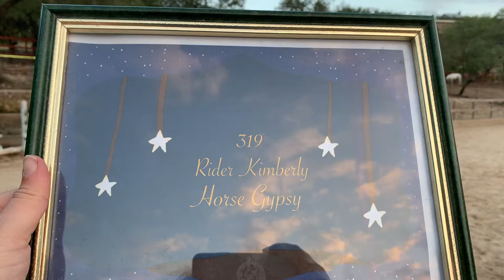Patternpalooza Class 50 - Exhibitor #319 - Kimberly & Gypsy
May 2021

Class 50 - Tadpole Hunter Equitation WT
Exhibitor #319
Rider: Kimberly
Horse: Gypsy